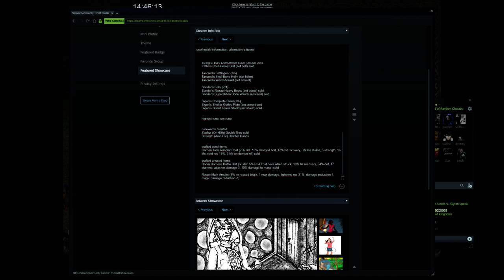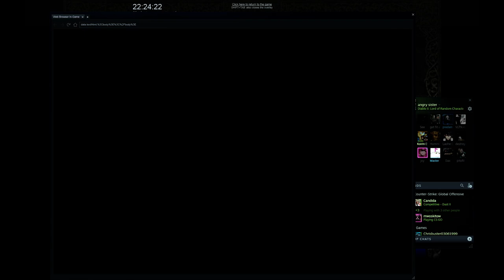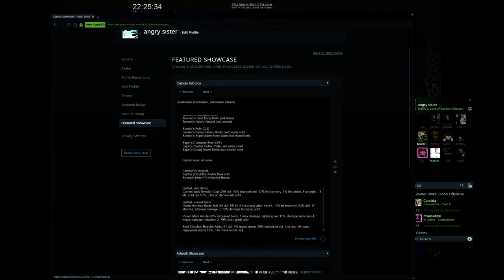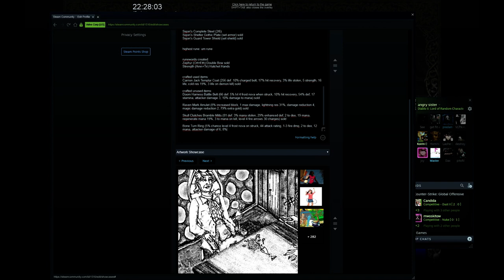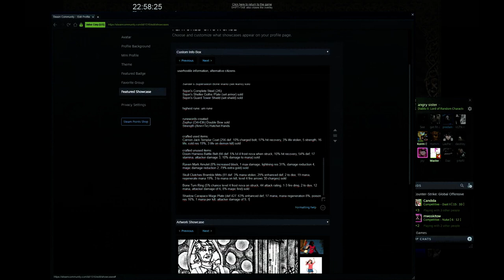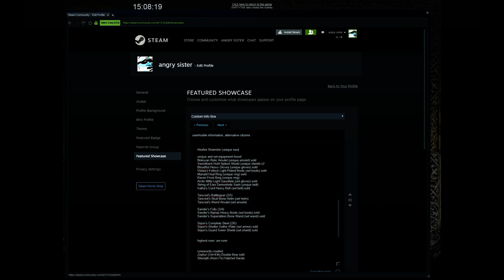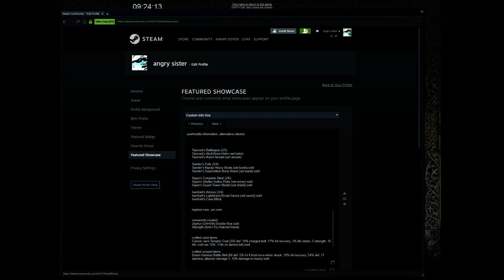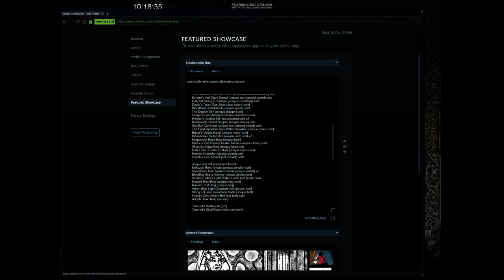Act 1 hell: Ibtisam_Lam (random hardcore assassin)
random Hardcore Assassin called Ibtisam_Lam

forced main skill Blade Fury (complete)

random forced equipment (lower versions of the same type can be used until):
Wind Hatchet Hands (Sur-El, normal version)

Cold Rogue mercenary

born on 2nd of January 2021: Demon's Wake Month (Season of Faith) (winter) (evil)
(power and elements)

unique and set weapons found:
Isenhart's Lightbrand Broad Sword (set sword) sold
Cleglaw's Tooth Long Sword (set sword) sold
The General's Tan Do Li Ga Flail (unique ethereal mace) sold
Kinemil's Awl Giant Sword (unique two-handed sword) sold
Hellcast Heavy Crossbow (unique crossbow) sold
Death's Touch War Sword (set sword) sold
Bloodthief Brandistock (unique spear) sold
The Diggler Dirk (unique dagger) sold
Langer Briser Arbalest (unique crossbow) sold
Hwanin's Justice Bill (set polearm) sold x2
Rusthandle Grand Scepter (unique mace) sold
Soulflay Claymore (unique two-handed sword) sold
The Fetid Sprinkler Holy Water Sprinkler (unique mace) sold
Baezil's Vortex Knout (unique mace) sold
Bladebone Double Axe (unique axe) sold x2
Magewrath Rune Bow (unique bow)
Bartuc's Cut-Throat Greater Talons (unique claws) sold
Skystrike Edge Bow (unique bow) sold
Dark Clan Crusher Cudgel (unique mace) sold

unique and set equipment found:
Nokozan Relic Amulet (unique amulet) sold
Swordback Hold Spiked Shield (unique shield) x2
Bloodfist Heavy Gloves (unique gloves) sold
Vidala's Fetlock Light Plated Boots (set boots) sold
Manald Heal Ring (unique ring) sold
Raven Frost Ring (unique ring)
Arctic Mitts Light Gauntlets (set gloves) sold
String of Ears Demonhide Sash (unique belt)
Iratha's Cord Heavy Belt (set belt) sold

Tancred's Battlegear (2/5)
Tancred's Skull Bone Helm (set helm)
Tancred's Weird Amulet (set amulet)

Sander's Folly (2/4)
Sander's Riprap Heavy Boots (set boots) sold
Sander's Superstition Bone Wand (set wand) sold

Sigon's Complete Steel (2/6)
Sigon's Shelter Gothic Plate (set armor) sold
Sigon's Guard Tower Shield (set shield) sold

highest rune: um rune

runewords created:
Zephyr (Ort+Eth) Double Bow sold
Strength (Amn+Tir) Hatchet Hands

crafted used items:
Carrion Jack Templar Coat (256 def. 10% charged bolt, 17% hit recovery, 3% life stolen, 5 strength, 16 life, cold res 19%, 3 life on demon kill) sold

crafted unused items:
Doom Harness Battle Belt (66 def. 5% lvl 4 frost nova when struck, 10% hit recovery, 54% def, 17 stamina, attacker damage 3, 10% damage to mana) sold